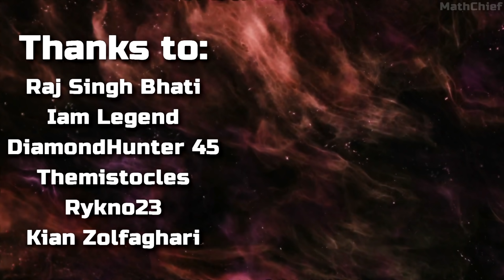10 INSANE New Upcoming Games That Have Been Revealed | New In Gaming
New Next-gen Anticipated PS5, Xbox Series X & PC games have been revealed at The Game Awards 2020 and promises an amazing future for games in 2021!